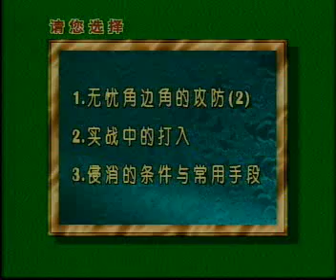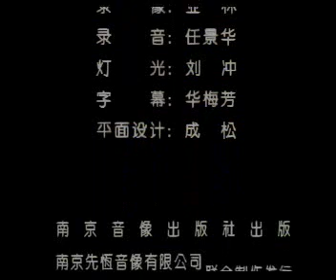邱百瑞 打入与侵消b